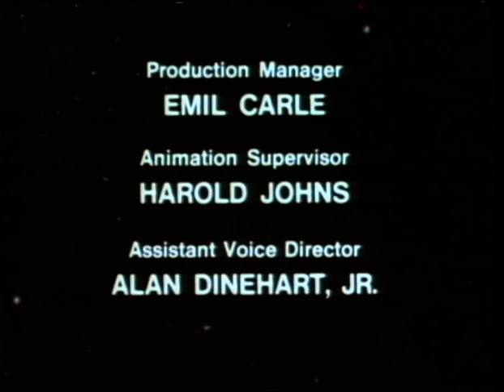La bataille des planètes - Episode 27 "L’île secrète"